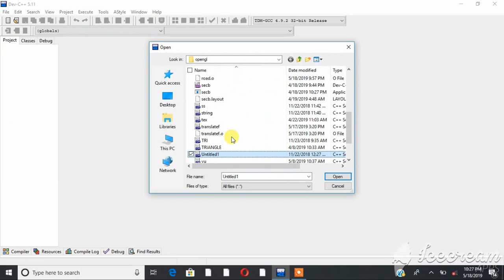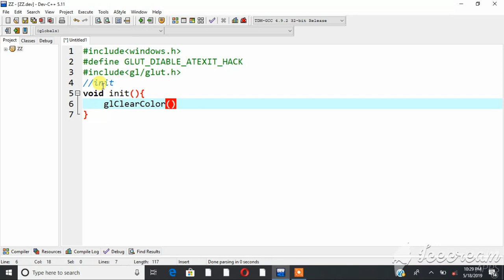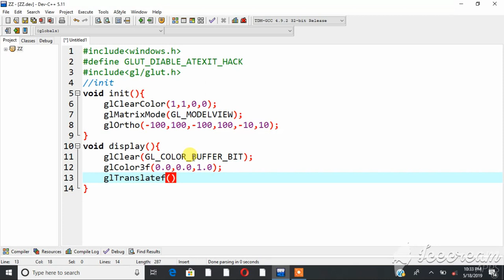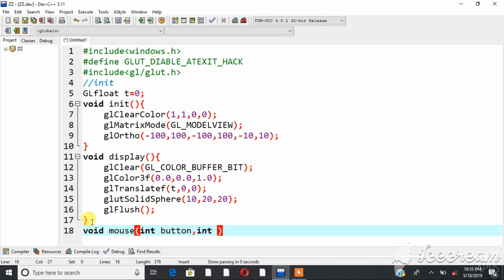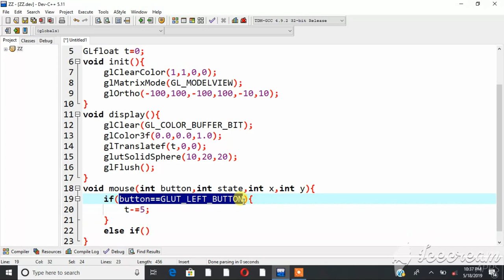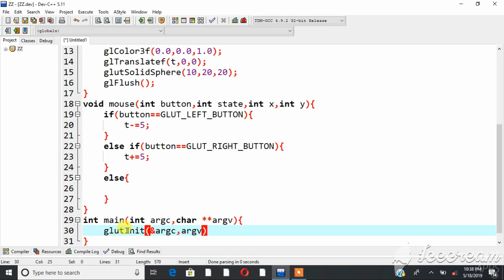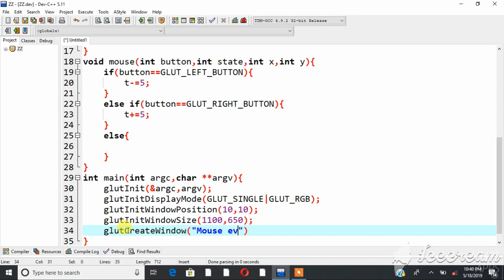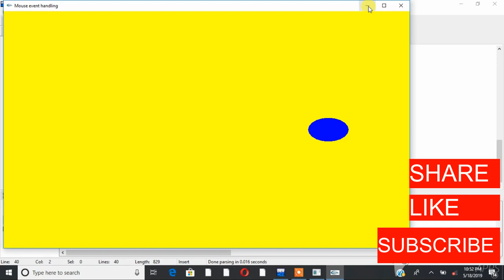OpenGL tutorial: Mouse event handling in opengl with source code(በአማርኛ )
glutMouseFunc an opengl command used to handle mouse events.